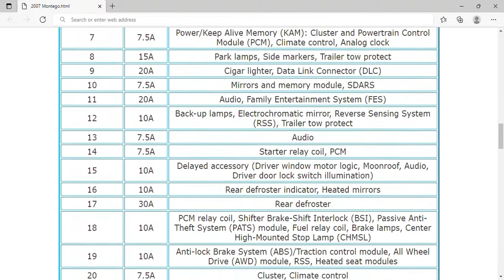2007 Mercury Montego Fuse Box Info | Fuses | Location | Diagrams | Layout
2007 Mercury Montego Fuse Box Info | Fuses | Location | Diagrams | Layout